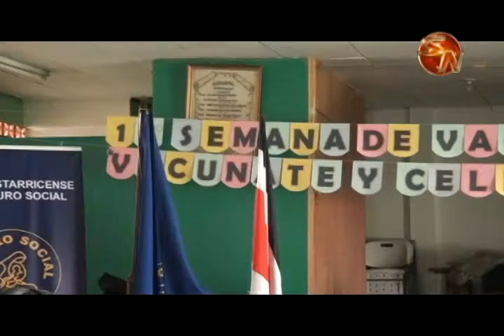Semana de vacunacion